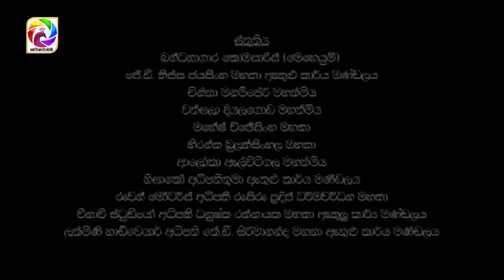Sanda Pini Wessa Episode 65 | සඳ පිනි වැස්ස | සතියේ දිනවල රාත්‍රී 7.25 ට . . .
Sanda Pini Wessa | සඳ පිනි වැස්ස